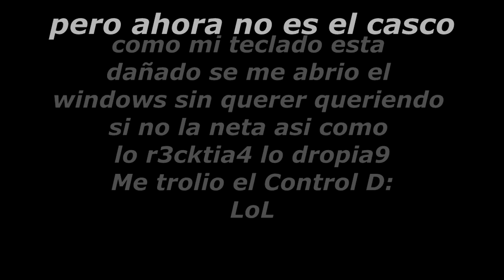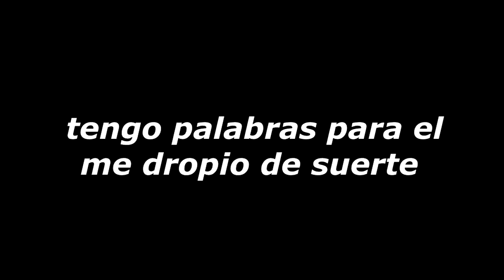Team Fight BusbisPvP ElBuzz_O_o vs Min3_Luque RiffO_o ISlauta Kamures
►- - - - - - - - - - - - - - -INFO BÁSICA - - - - - - - - - - - - - - - - - - -◄
pues un dia en kohi estube con bubis en pvp y estaba grabando en esos momentos con bubis pero jamas imaginamos que ese team estaba en kohi pues ellos nos mandaron duelo y yo me quede con la cara de WTF que estan haciendo aqui xD y pues Bubis les acepto el duelo y pues GG pelea buena
el motivo de que mori fue por que seme abrio el windows y pues ripie
● IP: kohi.us

● Faction StrickerZ
░░▒▒▓▓ ➜ CLICK PARA LEER LA DESCRIPCIÓN :D ▓▓▒▒░░

➢ Mi TexturePack:
➢ Otros Canales amigos:
» X
➢ Mi Designer: ➢ Mi Designer Baner:
» En busca de uno [que haga una buena Renders].
» En Busca de un [Baber Bueno]OK NO EKIZDE.
» En Busca de un [Baner Bueno].
➢ Mi Servidores:
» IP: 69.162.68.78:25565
» Versión: 1.7 - No Premium!
» Grupo: X
»  Pagina: X

Sigamos creciendo en este hermoso Canal ..
ya somos 410 :DDD Negros
Solo faltas Tu